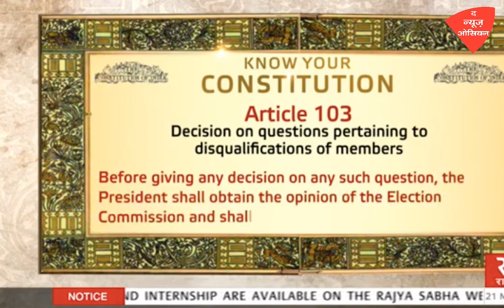GK from other soureces- only UPSC